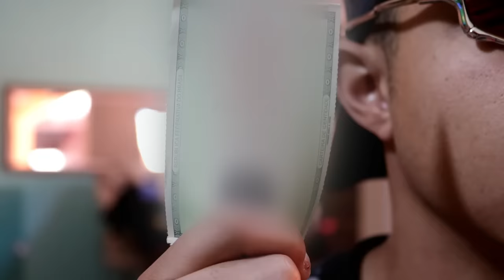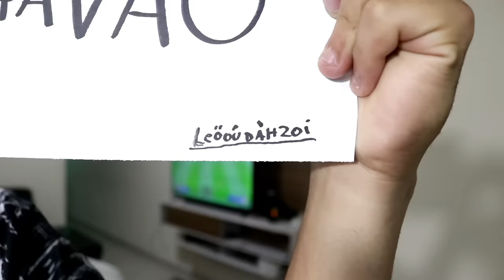A MISSÃO IMPOSSIVEL DOS CHAVE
Tuitio: @netoeguizao

ROTEIROS: Neto Lyra e Guilherme Yuri
TEMAS: Neto Lyra e Guilherme Yuri
CRIAÇÃO e APRESENTAÇÃO: Neto Lyra